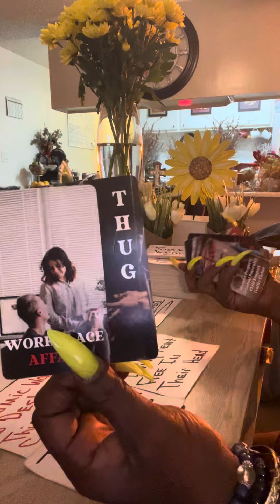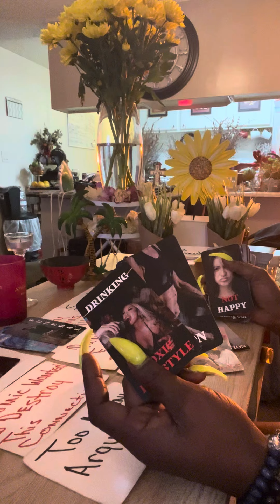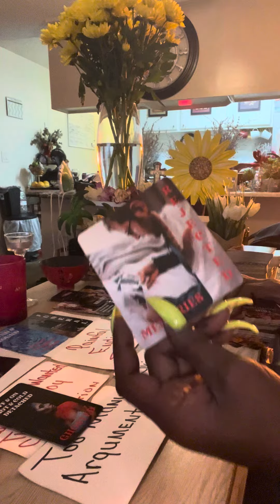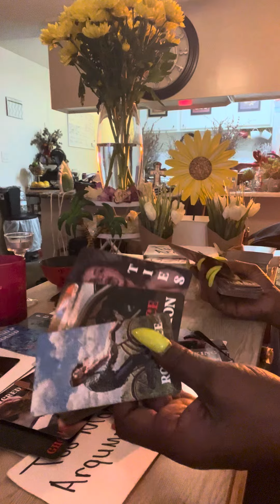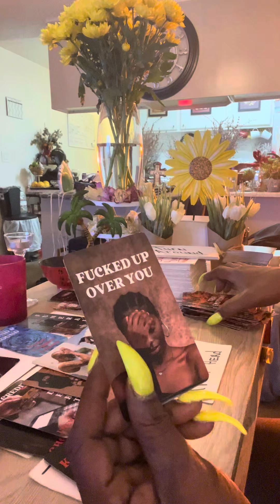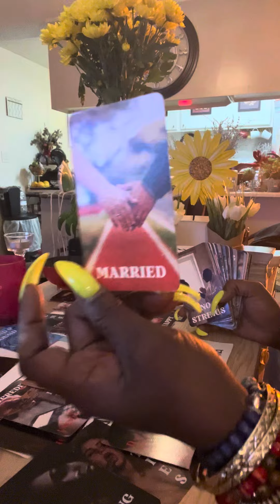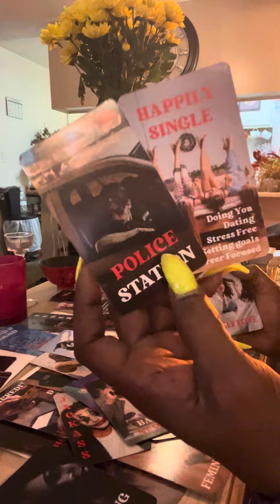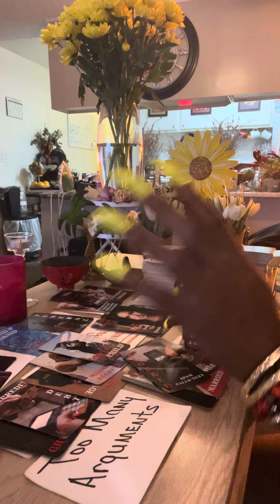3rd Party Ghosted Them😩 Now They Are In Deep Regrets Over Ghosting You 4 Them‼️PART 1‼️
THANK YOU FOR ALL THE LOVE, LIKES, SUPPORT, COMMENTS, SUBSCRIBES, DONATIONS, AND BOOKINGS 🥰

Divinely_True_Tarot

SENDING LOVE AND LIGHT TO YOU AND YOUR FAMILY 🥰